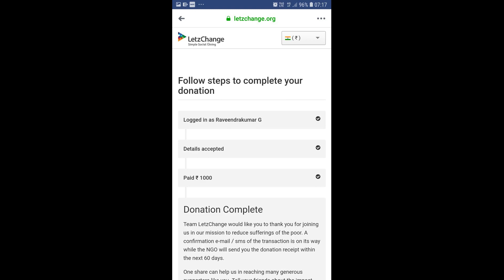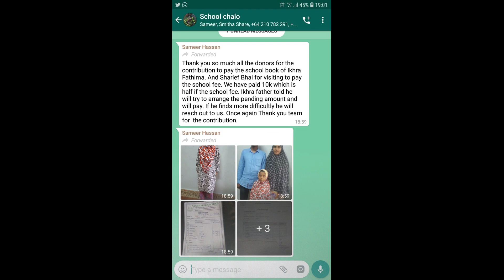Weekend Social activities | From NGO SAS & GSRRSS By RRK Grp Of Companies | By Team Riddhi Siddhi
Inspired by MotherTheresa rrk We are spreading the love and smile in our free time by Team Share a Smile and from our Register NGO Gundurao Sree Rama Rajya snkalpa samste, to join our NGO as a Volunteer, do comment, or get in touch with us at 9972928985